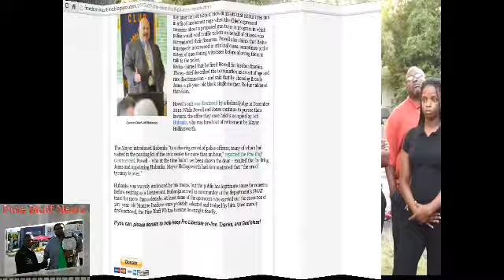Community Conference: Subject The Shooting of Monroe Isadore 107 year old man in Pine Bluff Arkansas